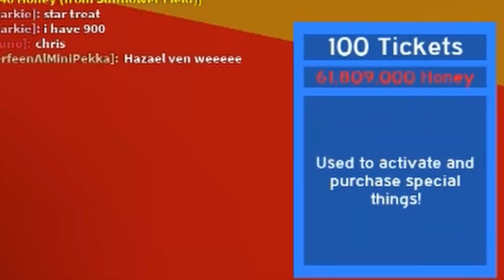Fighting a Snober...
Roblox
Bee Swarm Simulator
Bee Swarm
I fight a snowbear in roblox

Questions, Comments, Concerns, Requests? Go take this survey!